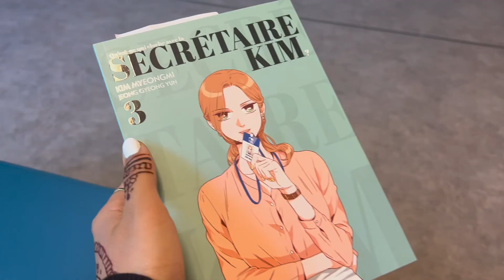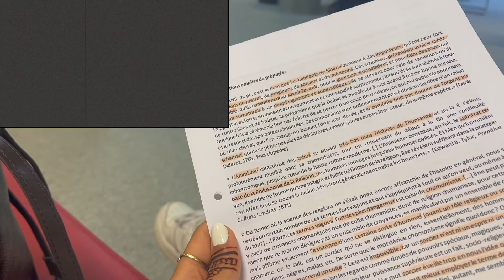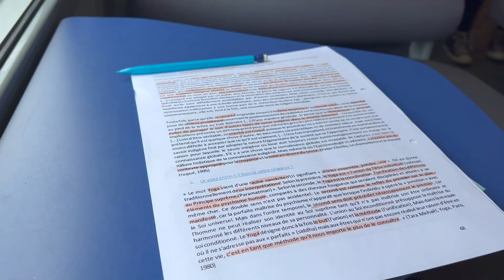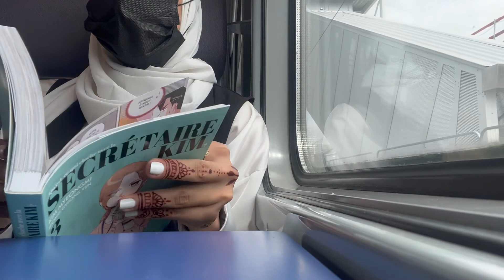VLOG - Université, study, IKEA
Hey ! On se retrouve pour un vlog assez court avec moi à l'université !